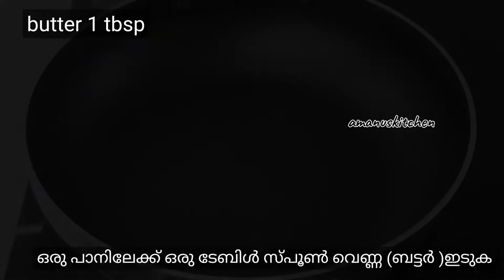creamy & veggie pasta recipe | spicy pasta recipe | easy pastha recipe | veg pasta recipe